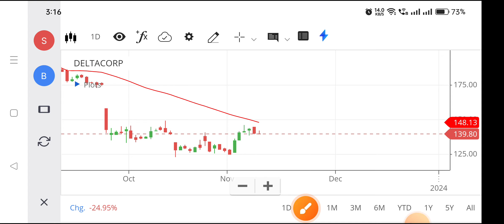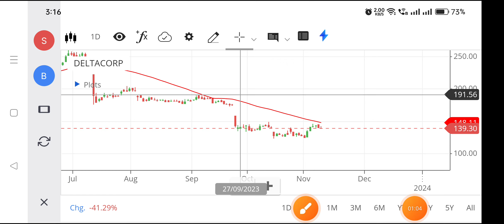Delta corp share | Delta corp share latest news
delta corp share latest news tamil,
delta corp share analysis,
delta corp share today news,
delta corp share price,
delta corp share latest news telugu,